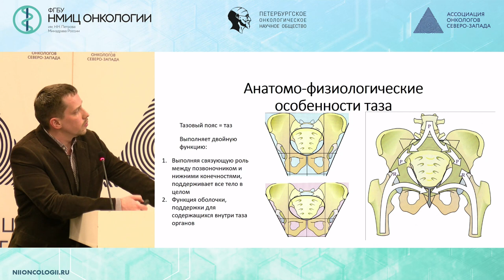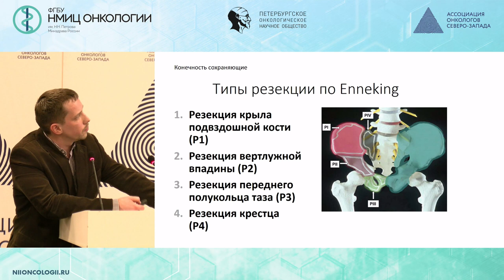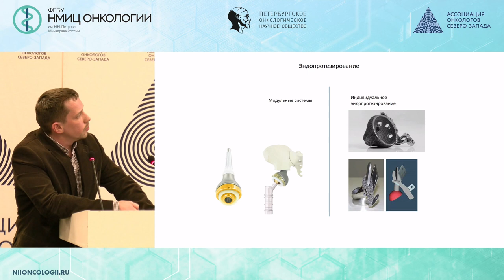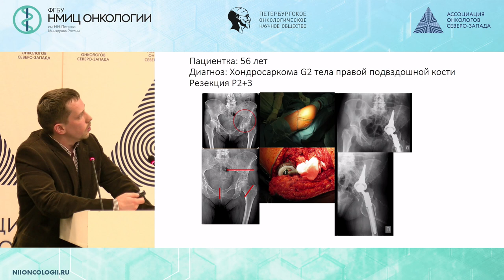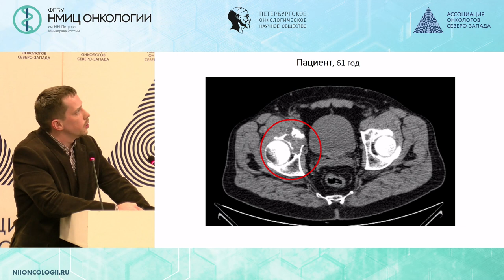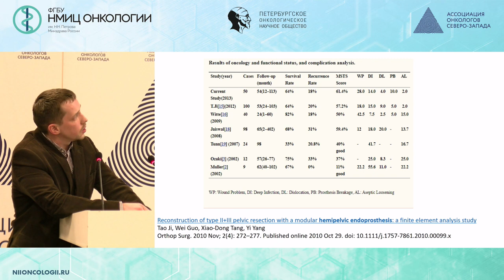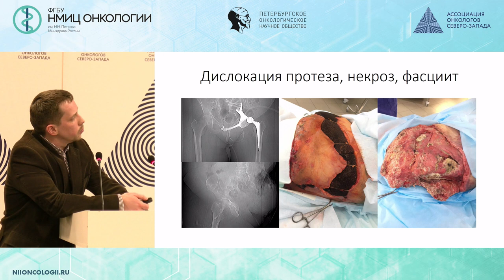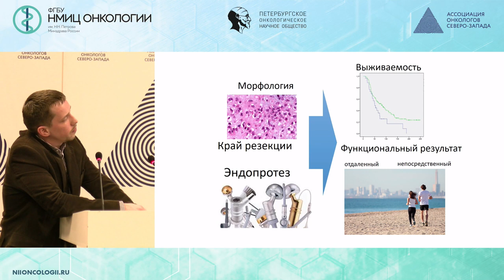Возможности хирургического лечения опухолей тазового кольца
Гафтон Георгий Иванович – д.м.н., заведующий научным отделением-ведущий научный сотрудник научного отделения общей онкологии и урологии ФГБУ «НМИЦ онкологии им. Н.Н. Петрова» Минздрава России, Санкт-Петербург

Научно-практическая конференция "Комбинированное лечение сарком"